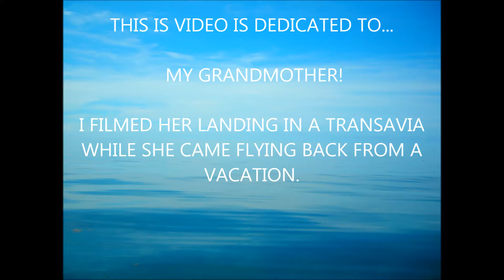MY GRANDMOTHER LANDING IN TRANSAVIA B737 PH XRV AT RTM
ENJOY A NEW VIDEO OF MY GRANDMOTHER LANDING AT ROTTERDAM AIRPORT. AFTER A NICE VACATION SHE IS COMING BACK WITH TRANSAVIA FLIGHT HV5022 FROM MALAGA.